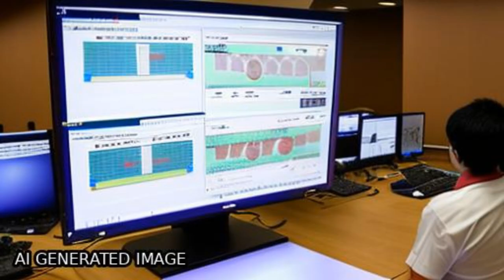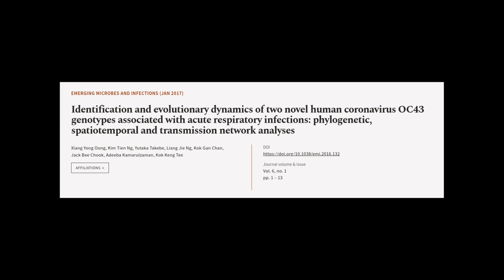Identification and evolutionary dynamics of two novel human coronavirus OC43 genotype... | RTCL.TV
### Keywords ###

### Article Attribution ###
Title: Identification and evolutionary dynamics of two novel human coronavirus OC43 genotypes associated with acute respiratory infections: phylogenetic, spatiotemporal and transmission network analyses
Authors: Xiang Yong Oong, Kim Tien Ng, Yutaka Takebe, Liang Jie Ng, Kok Gan Chan, Jack Bee Chook, Adeeba Kamarulzaman ,and Kok Keng Tee

### Video Timestamps ###
0:00:00 - Summary
0:01:10 - Title
0:01:16 - Tail
0:01:20 - End